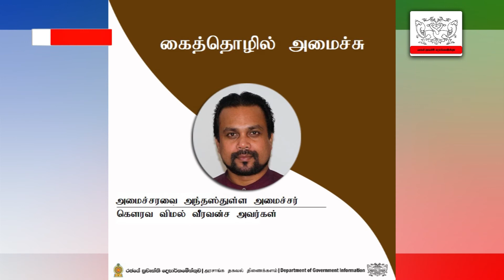INFO HIGHLIGHTS (TAMIL) அமைச்சரவை அந்தஸ்துள்ள அமைச்சர்கள் (13.08.2020)